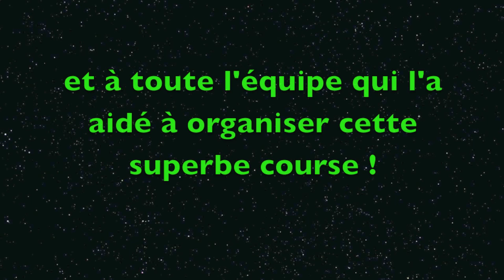Roi de la Montagne 2014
Course du Roi de la Montagne sur le domaine skiable des Portes du Soleil le 15 mars 2014.